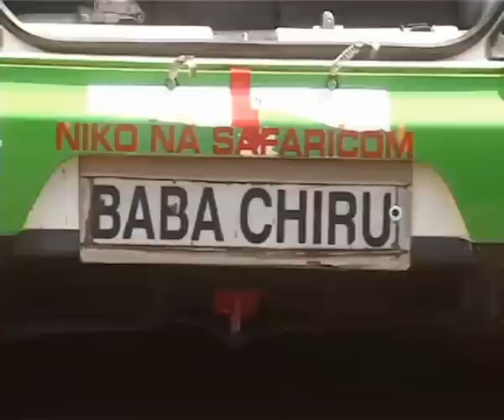Ben Muchemi KTN interview with Nicholas Mudimba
Inspirational story on Ben Muchemi,a rally driver who suffers from cancer,undergoes frequent chemotherapy but still goes strong on his first love,Rallying.